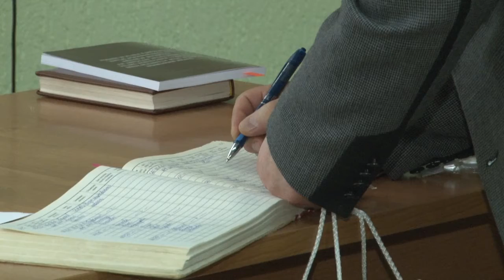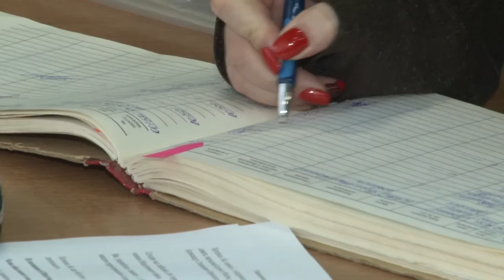Новый созыв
Новым членам Общественного Совета при УМВД России по Одинцовскому городскому округу в торжественной обстановке вручили удостоверения и памятные подарки.